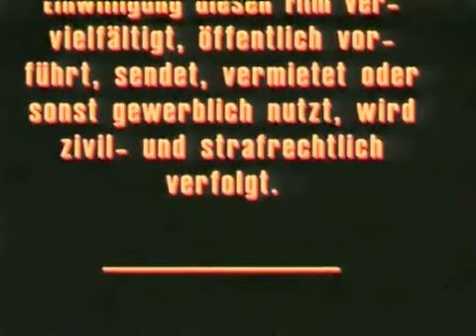Dolly Buster Video Entertainment (1993)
Enjoy listening to this music that is used in many German labels such as SVK Copy, WM Video, and Maximum Perversum. I don't know the name of that music though.
From XXX Memories Of Dolly 2